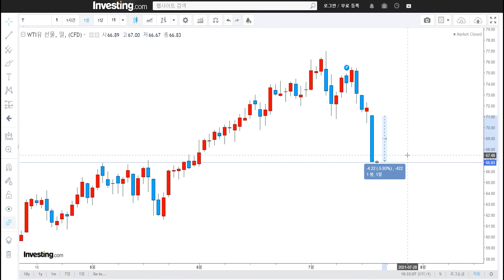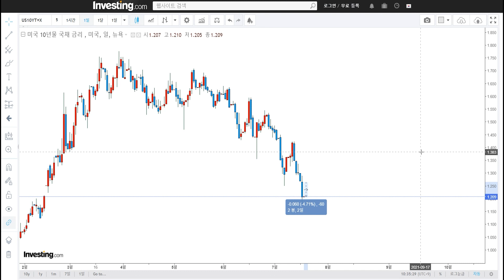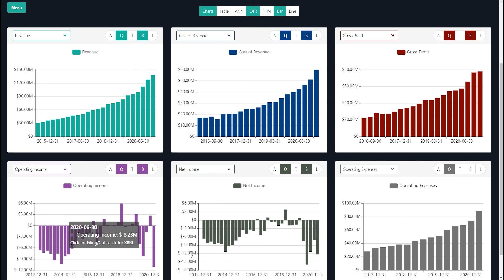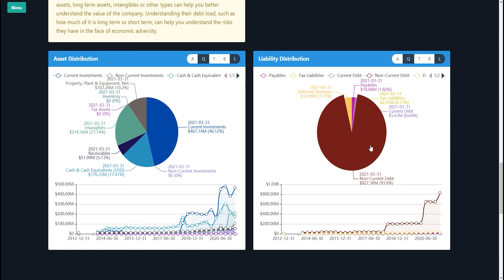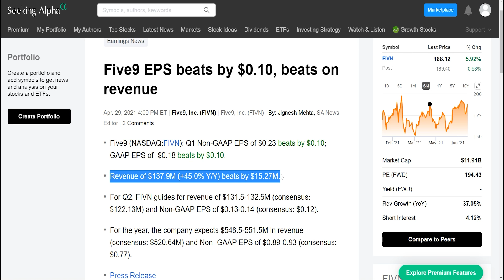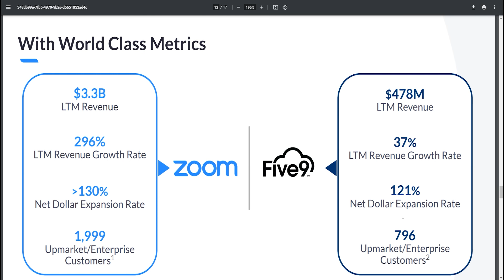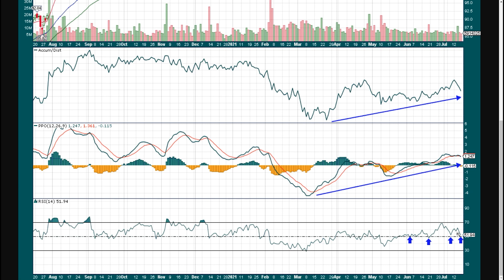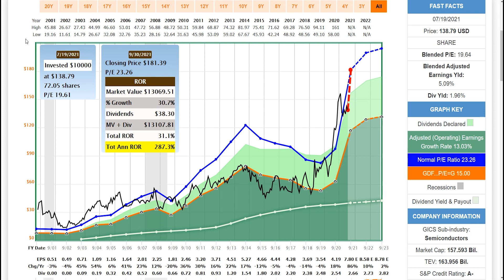왜 폭락했나? 다음은? , 줌(ZM) 최대규모의 인수, 퀄컴(QCOM)은 상승의 시작?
안녕하세요 도키와 미국주식입니다!
오늘은 [왜 폭락했나? 다음은? , 줌, 최대규모의 인수, 퀄컴은 상승의 시작?] 라는 주제의 분석입니다.